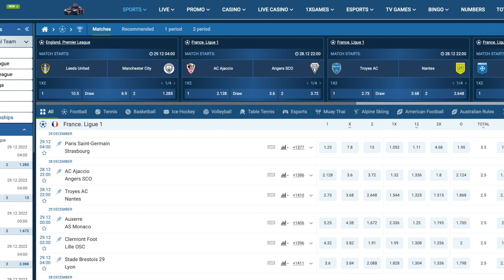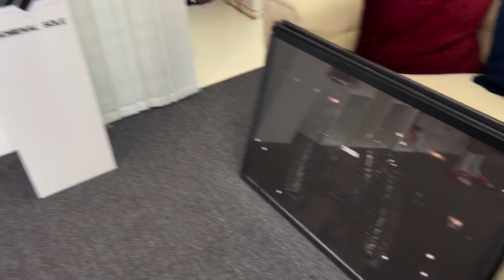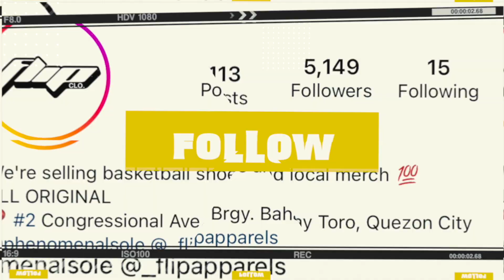THANK YOU SA MGA NAG REGALO